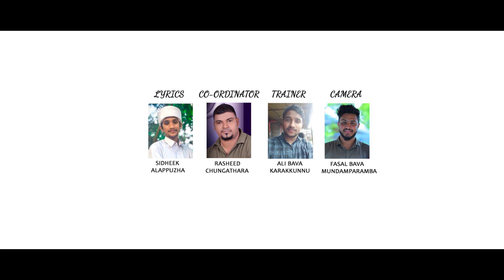സ്നേഹപ്രപഞ്ചം | യൂട്യൂബിലെ കുഞ്ഞുഗായകൻ മിന്ഹാജ് ചുങ്കത്തറയുടെ പുതിയ മദ്ഹ് ഗാനം | Latest Madh Song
➤Albam : Sneha Prapanjam
➤Lyrics: Sidheeq Alappuzha
➤Singer: Minjaj Chunkathara
➤Producer: Illyas Mundamparamba
➤Camera: Fasal Bava Mundamparamba
➤Trainer: Ali Bava Karakkunn
➤Co-odinetor: Rasheed Chungathara
➤Special Thanks:
Shihab Panakkad, Hamskutty Mattathur, Salam Madavoor

Media Admin info:
(Illyas Mundamparamba)